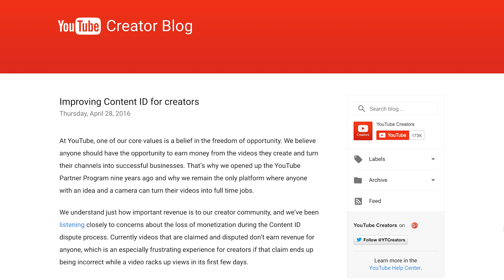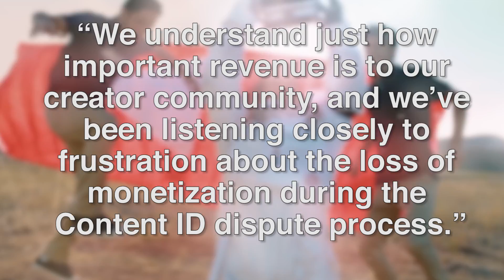Youtube Changes Content ID Policies - YEN Daily News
Hope you enjoy the
Twitch.tv/YourEntertainmentNetwork